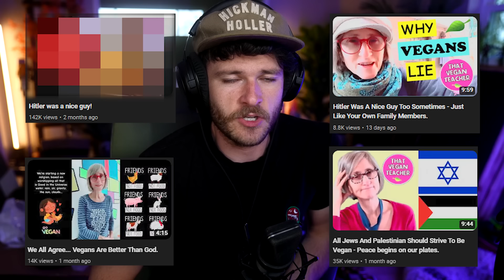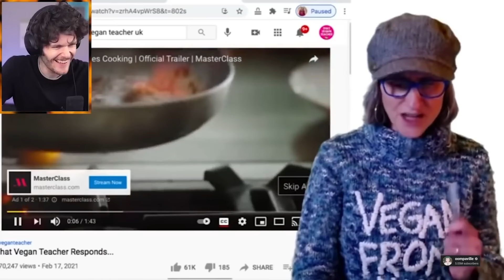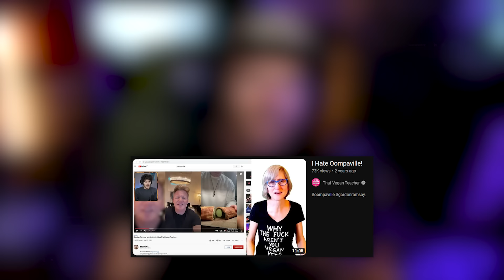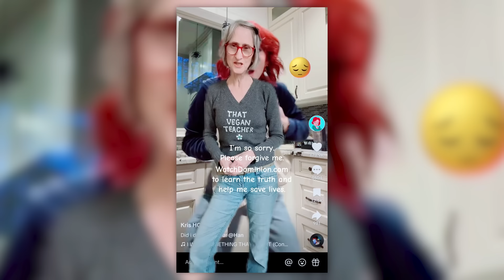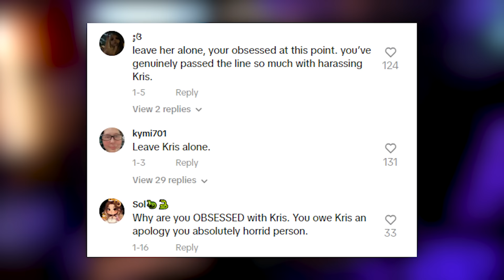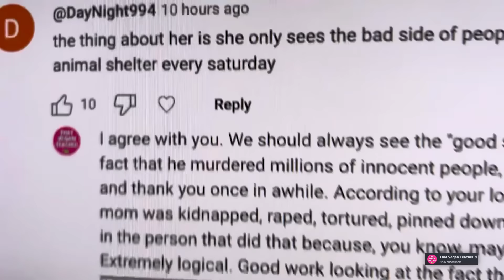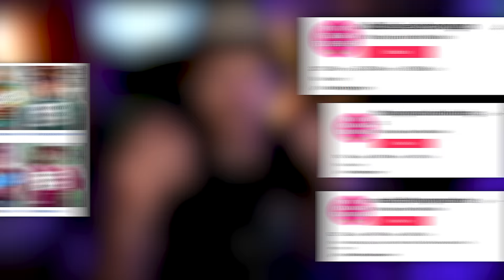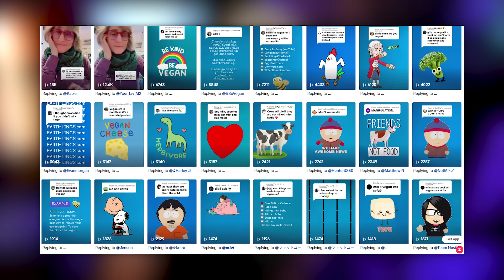Vegan Teacher Is Over.